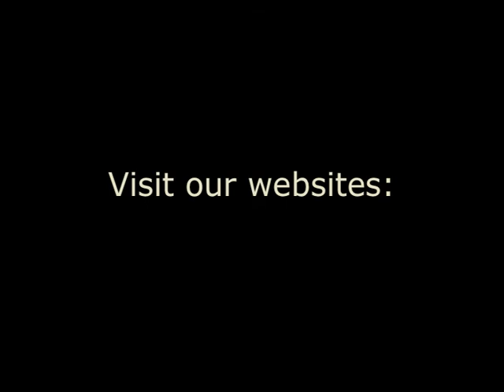In The Beginning There Was - concept & choreography by Aafke de Jong/AFK Away From Keyboard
Festival Nulpunt invited dancer/choreographer Aafke de Jong (AFK Away From Keyboard), pianist/composer Michiel Braam ArtEZ) and visual artist Gerrit van Middelkoop to unite and create a performance along the shores of the river IJssel near Arnhem (The Netherlands). Four dancers (Patrick Radu, Ornella Marchwichka, Jason Gwen and Eilit Marom) push their bodies to the limit while they dance in a natural environment surrounded by water, stone and clay. This performance, that also included poetry of H.H. ter Balkt, is about the question if we will be able to stop time for a moment and think about the fact that our deeds influence our future and that of others.
If you are interested, read and see more on: aafkedejong.nl